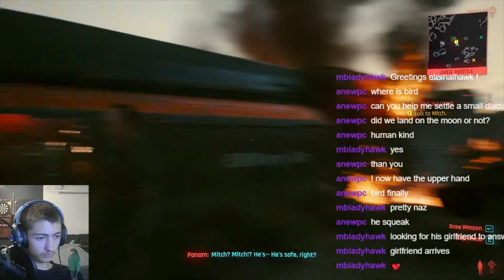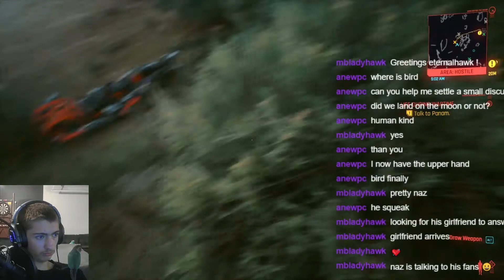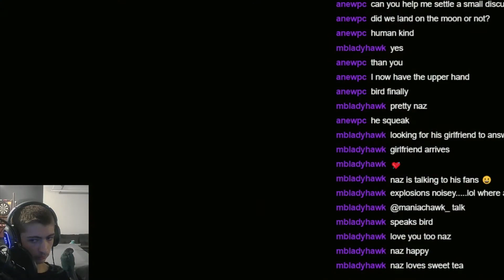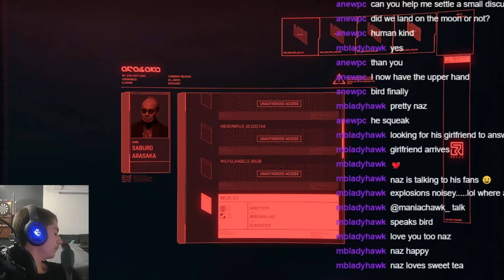Cyberpunk 2077 Part 19 (Corpo Male)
My bird was very happy in this stream. Streamed on 2/27/21